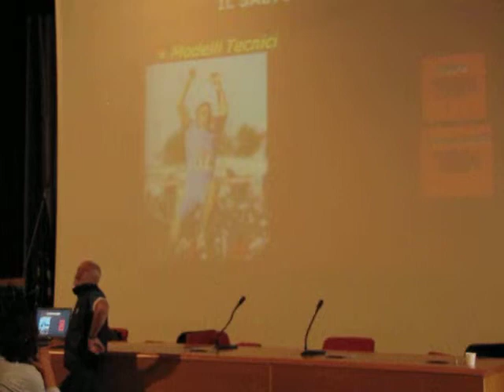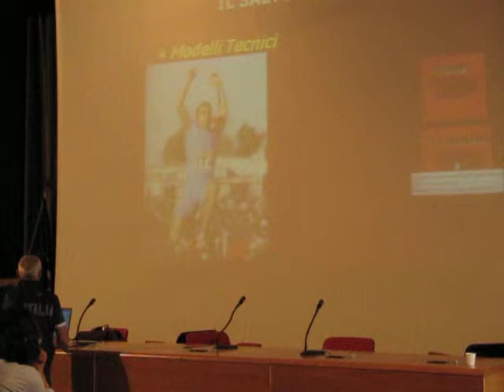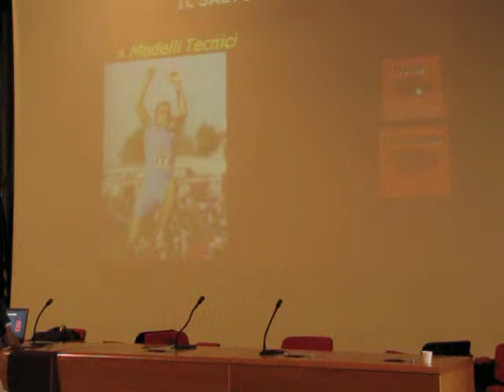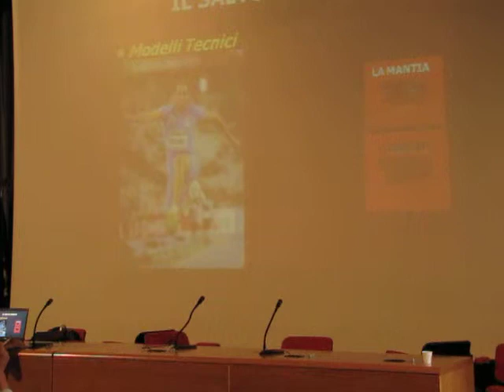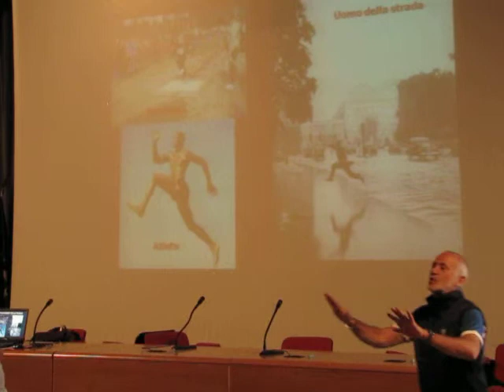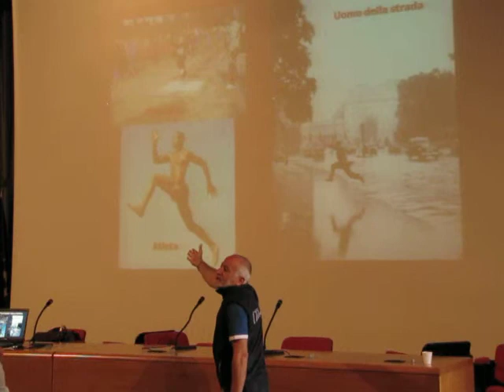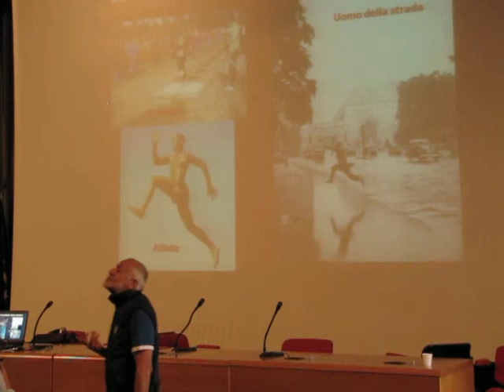2013 07 08 Formia - Corso formazione per istruttori di Atletica Claudio Mazzaufo salti